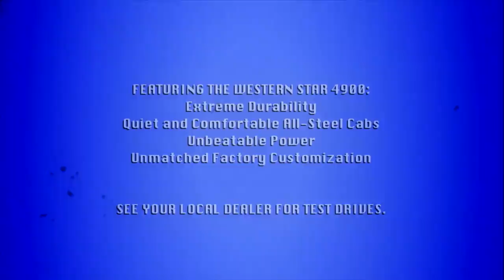Western Star Trucks 4900 | Legend Movie Trailer | Coming soon to a dealer near you...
When one legend ends, another is born. Featuring extreme durability and unbeatable power, the Western Star 4900 is the only truck tough enough to take on the wilderness in the Legend of the North Woods. Check out the other movie trailer featuring the Western Star 4700 in "The Payback"

These Western Star Trucks movie trailers were introduced at MATS 2012 (Mid-America Truck Show)